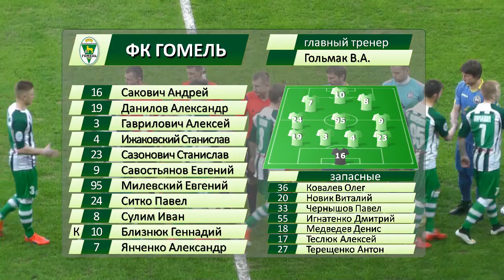БАТЭ 2-0 ФК Гомель. 25.04.2015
Видеообзор матча БАТЭ 2-0 ФК Гомель. 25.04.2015